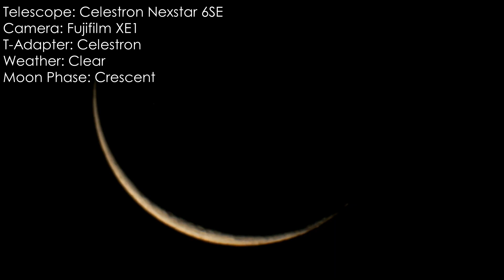Crescent Moon through Telescope (5 December, 2018)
My Equipment:
My Telescope

My Camera

My T-Adapter